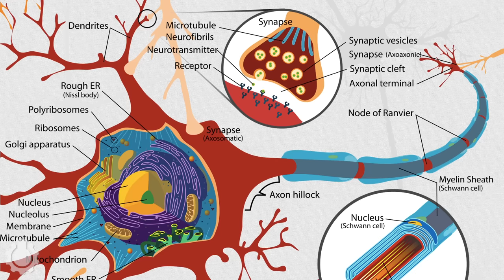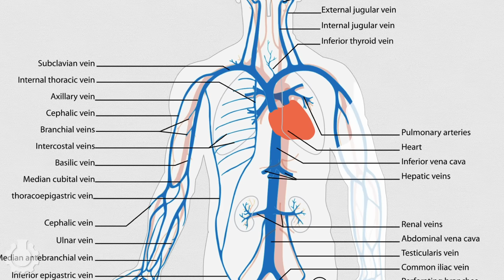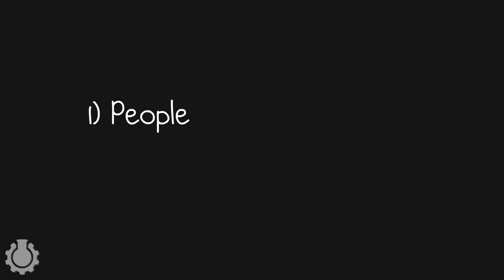Top 10 Misconceptions